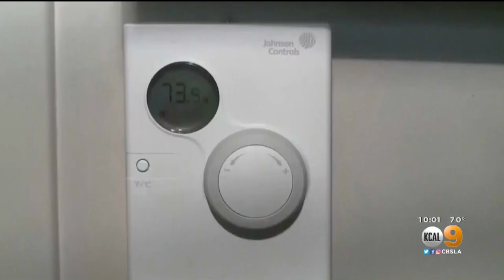'Dangerous Heat' Forecast Throughout Southern California For Labor Day Holiday Weekend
Dangerous heat is forecast for the long Labor Day holiday weekend, raising the risks of heat-related illnesses, big wildfires and widespread power outages.